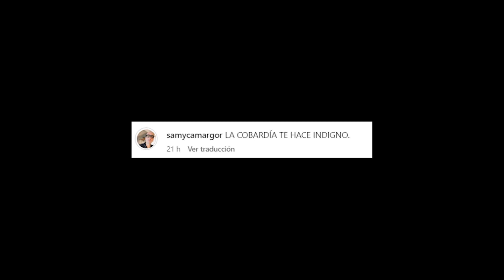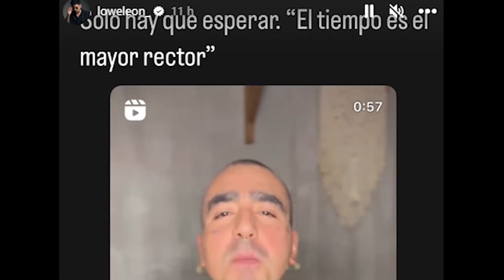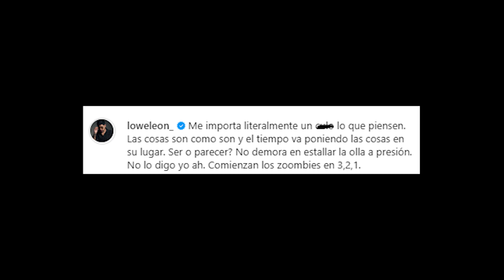Suegro de Andrea Valdiri publica vídeo,aseguran que es indirecta para Lowe León.El cantante responde